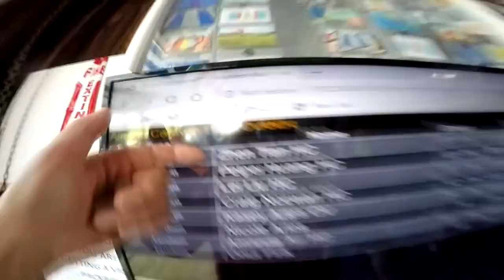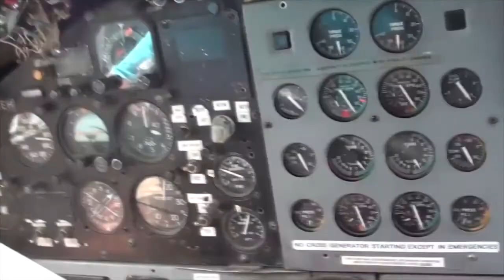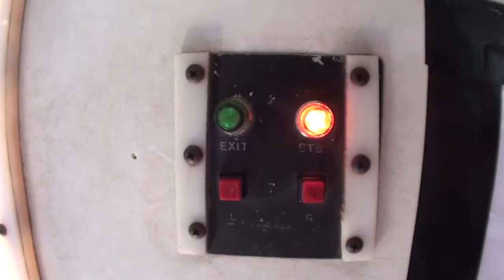Skydive Pepperell - 08/31/19 Zhen Tian